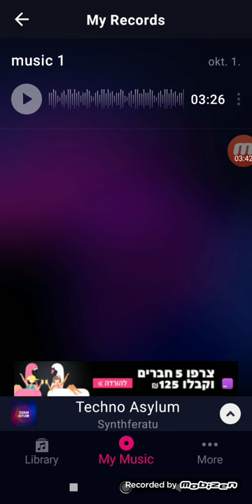השיר הראשון שלי